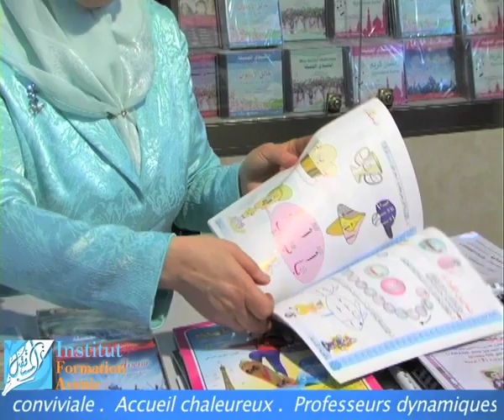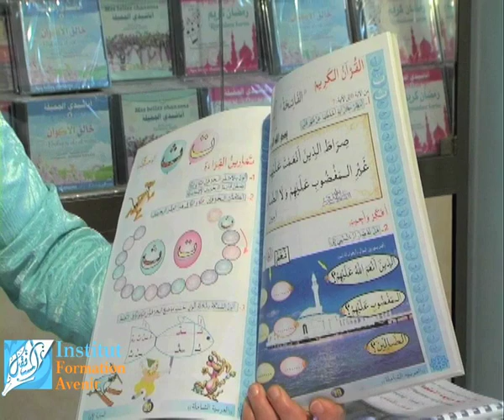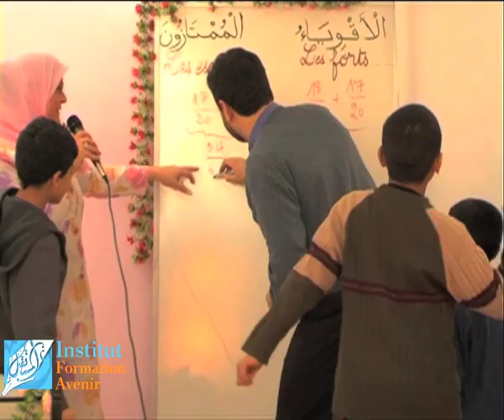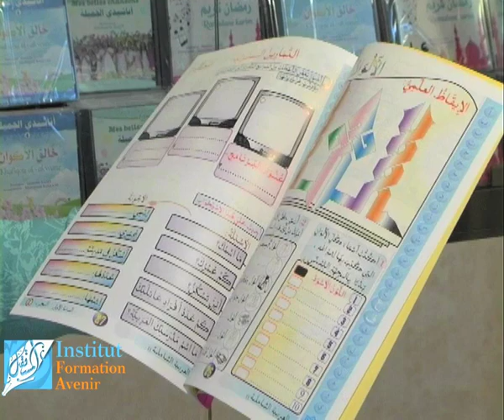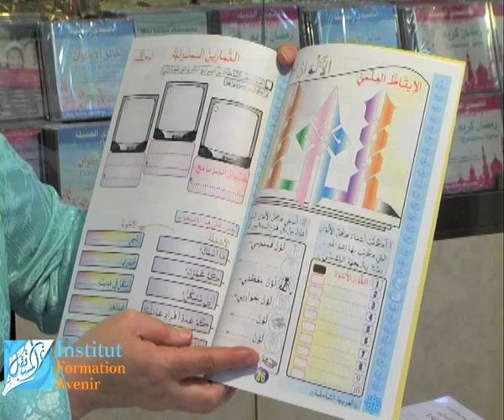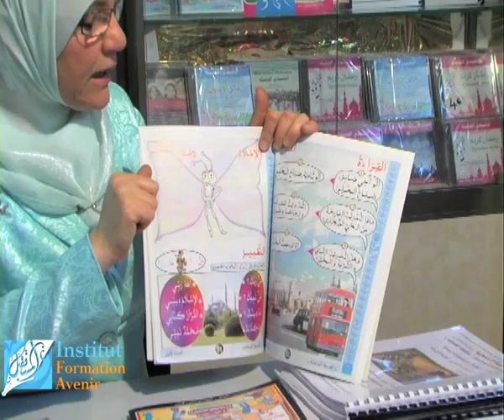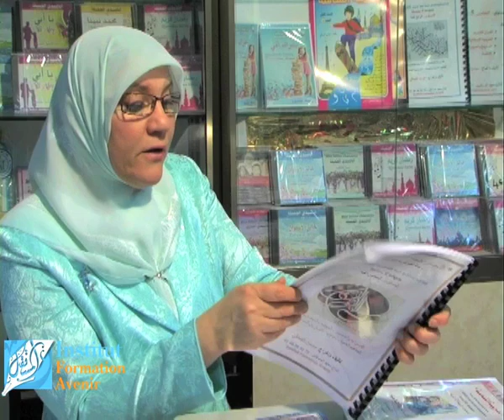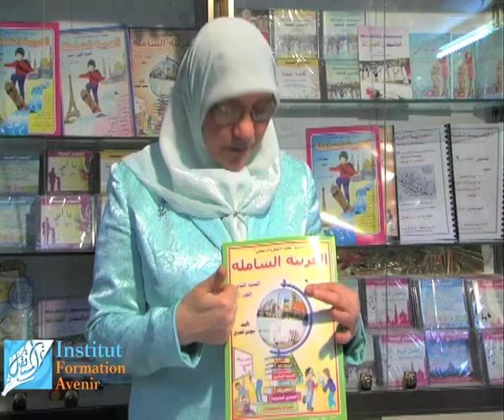تعليم اللغة العربية لغير الناطقين بها 3/3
تعليم اللغة العربية لغير الناطقين بها - برامج تعليم اللغة العربية للأطفال غير الناطقين بها
3/3 فيديو
اكتشفوا اسلوب العربية الشاملة الجديد والفعال لتدريس اللغة العربية للأطفال و لغير الناطقين بها
مع الاستاذة سوسن المكني من معهد المستقبل في باريز
Formation Avenir - 32 rue Franklin
93120 La Courneuve
France
هاتف

Apprendre la langue Arabe avec une méthode révolutionnaire. Présentation 3/3 des Livres Al Arabya Chamila par Saoussen Mokni (Institut Formation Avenir).

Tout notre corps éducatif a fait de son mieux pour joindre l'utile à l'agréable :
« apprendre certes, mais en s'amusant ! »
De manière rigoureuse, les cours sont travaillés, expliqués, écrits et saisis... mais leurs applications et méthode de transmission se font de façon agréable et ludique: illustration, sketchs, chants, compétitions, jeux éducatifs, activités pratiques et physiques, utilisation des 5 sens...
Ceci afin de motiver nos élèves qui viennent pour l'apprentissage de l'arabe et de la religion pendant leur repos hebdomadaire.

3ème partie de la présentation du livre de l'apprendtisage de la langue arabe.
Formation Avenir - 30 rue Franklin
93120 La Courneuve.

Livres institut formation avenir apprentissage langue arabe ecoles enfants reportages  amusement islam coran quran chanson chant chorale avenir